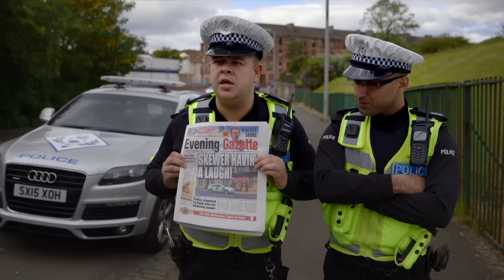PC Hugh McKirdy's Best Bits - Scot Squad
The awesome antics of Scot Squad's traffic cops condensed into one bite-size chunk.

More from Scot Squad - bbc.co.uk/scotsquad